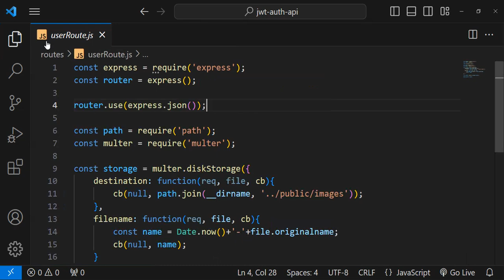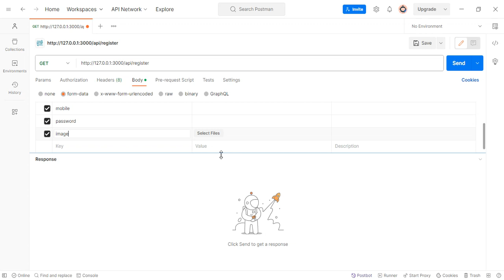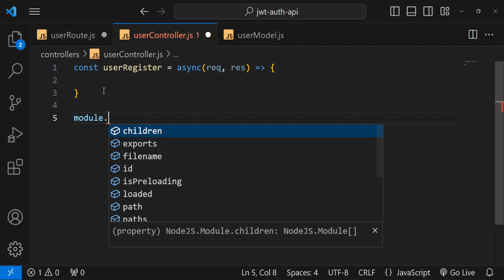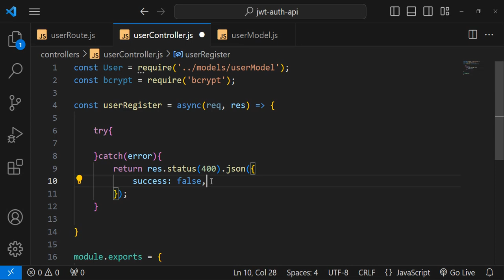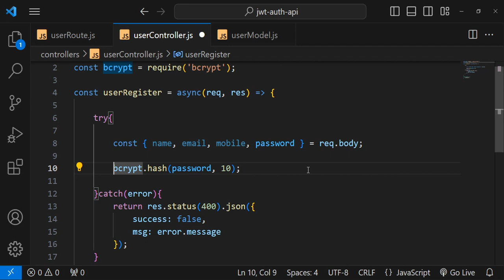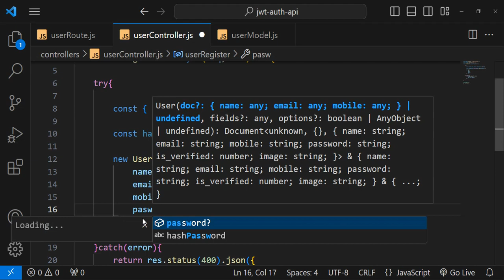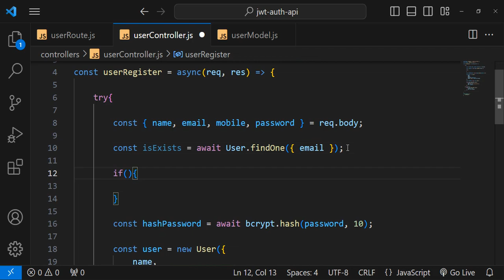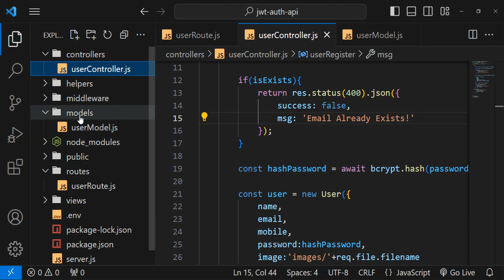How to Create Register Api in Node JS MongoDB | Authenticated APIs in Node JS #3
🌟 Welcome to Programming Experience,  Learn the essentials of creating a secure Register API using Node.js and MongoDB! Our step-by-step tutorial guides you through the process, empowering you to build a robust registration system for your applications.

🔍 What's Covered:
- Register API using Node JS & MongoDB.